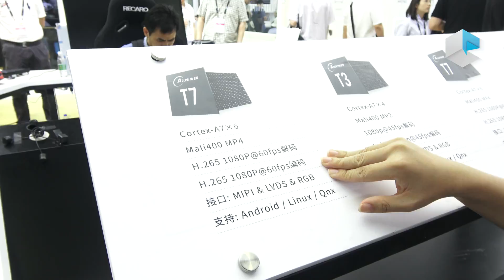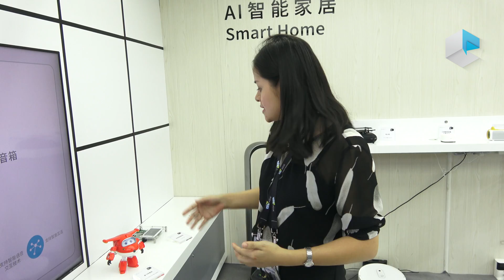Allwinner T7 for automotive and other solutions for VR, industrial and AI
Allwinner T7 is a hexa-core SoC for automotive. The launch at CES Asia 2018.